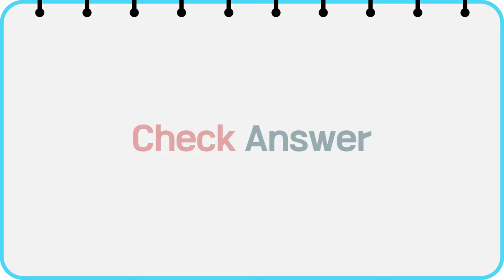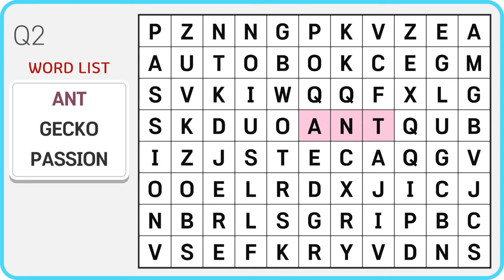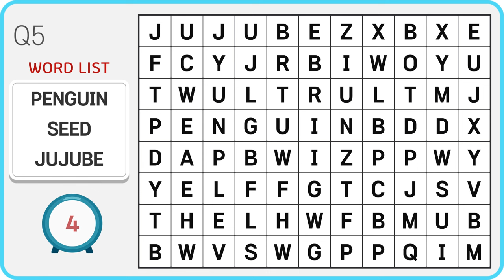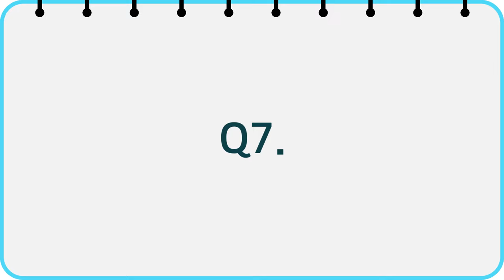Word Search | Find the Hidden Word | Scrambled Word Game | 086